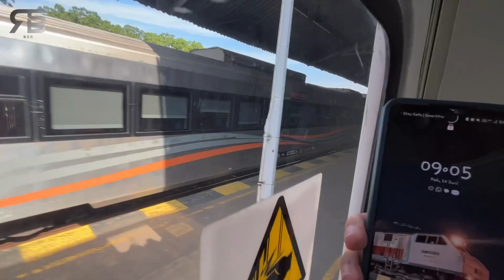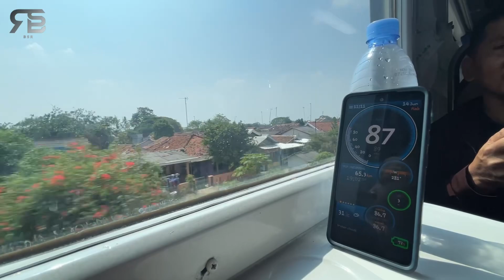LEWAT KUBURAN KERETA TUA !! PERJALANAN BANDUNG - JAKARTA DENGAN NAIK KERETA TERMURAH KA CIKURAY